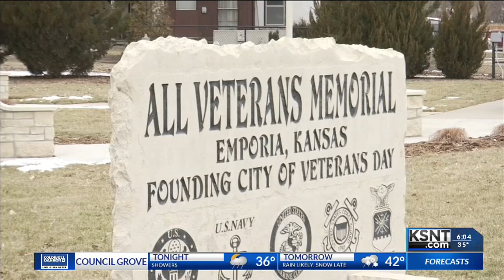Emporia VA Clinic to close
The VA Clinic in Emporia will close by this summer.